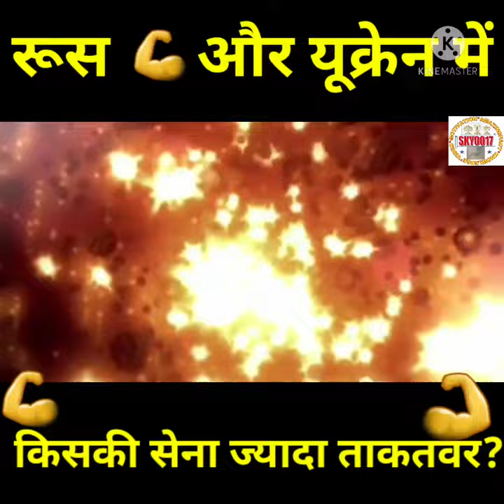रूस 💪और💪 यूक्रेन मैं से किसकी सेना ज्यादा ताकतवर है? ||SKY0017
रूस 💪और💪 यूक्रेन मैं से किसकी सेना ज्यादा ताकतवर है?
Whose army is more powerful than Russia and Ukraine?
rush aur or Ukraine main se kiski sena jyada powerfull taqatwar hai
dono desho main se taqatwar kon
powerfully country rush and Ukraine
दोनों देशों में से ताकतवर कौन
यूक्रेन और उसमें से सेना किसके पास ज्यादा है
Ukraine and who has more army from it
rush vs Ukraine
Volodymyr Zelenskiy vs putin's